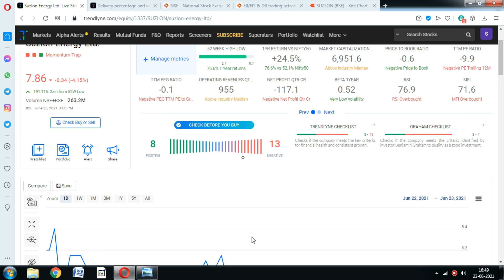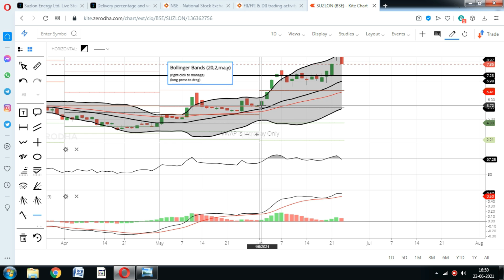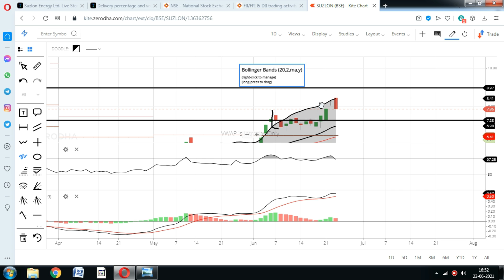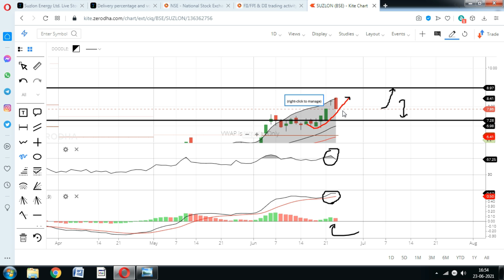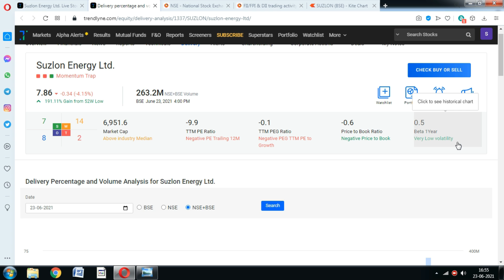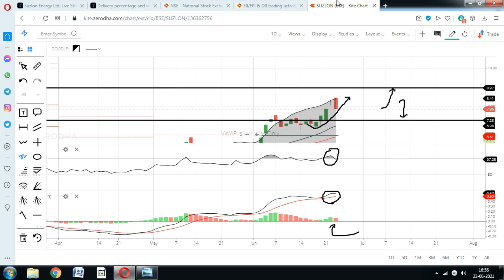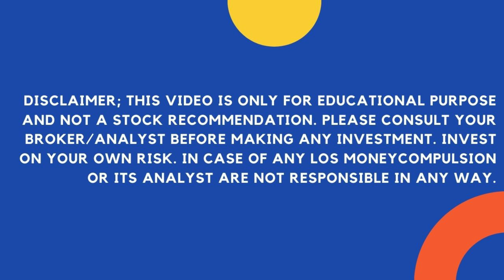Suzlon energy share; स्टॉक में गिरावट फिर भी target 13+; Suzlon Stock news, suzlon share price buy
Suzlon Share price fell more than expected, Should You invest in Suzlon Energy stock.? suzlon share news

suzlon share bse,
suzlon news hindi,
suzlon news latest in hindi,
suzlon news tamil,
adani suzlon news,
suzlon energy latest news zee business,
suzlon energy latest news bhasin,
suzlon energy latest news in tamil,
news for suzlon,
suzlon energy latest news malayalam,
suzlon energy latest news share
suzlon stock,
suzlon shares,
suzlon share latest news in tamil,
suzlon share long term,
suzlon share news hindi,
suzlon share result,
suzlon share review 2021,
suzlon energy share review,
suzlon share split,
suzlon share telugu,
suzlon share tips,
suzlon share update,
suzlon share video,
suzlon share youtube,